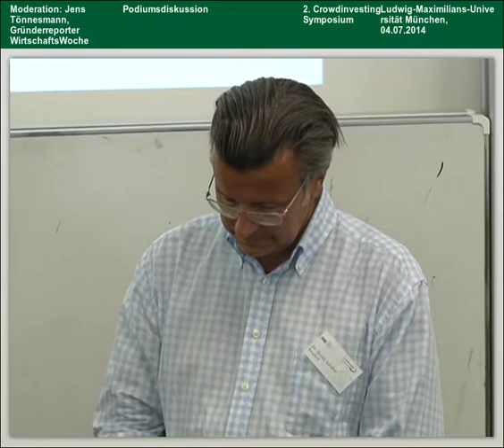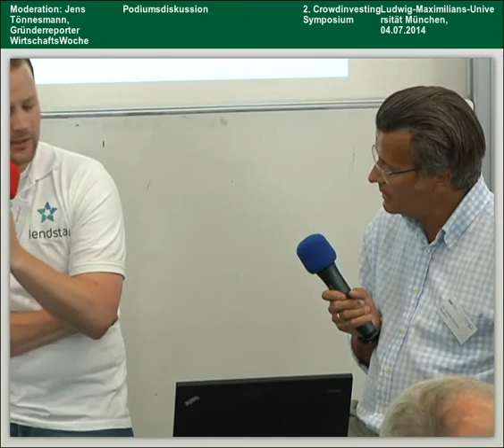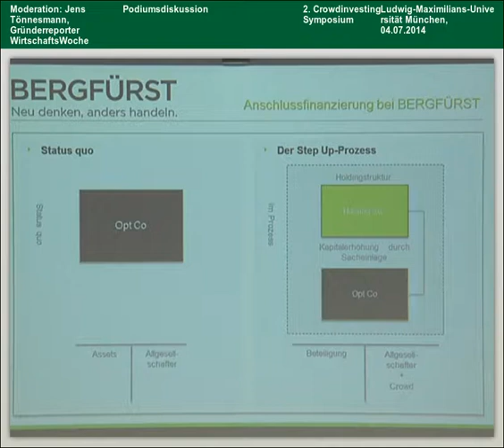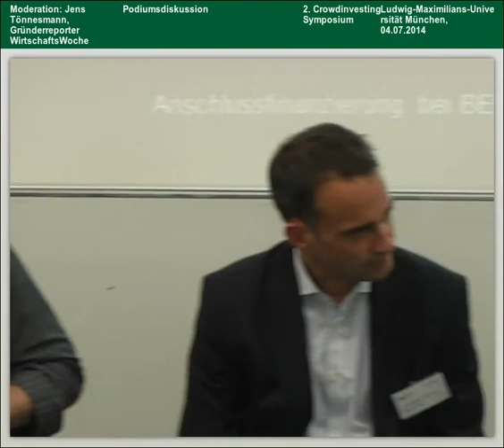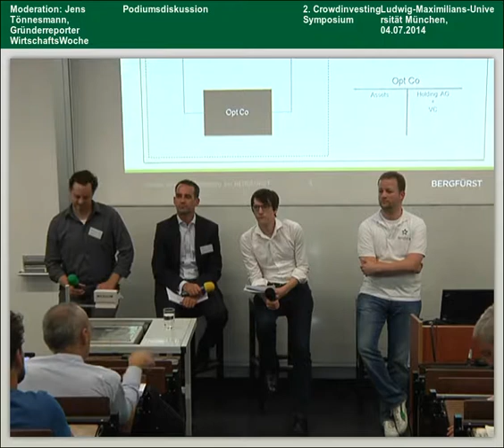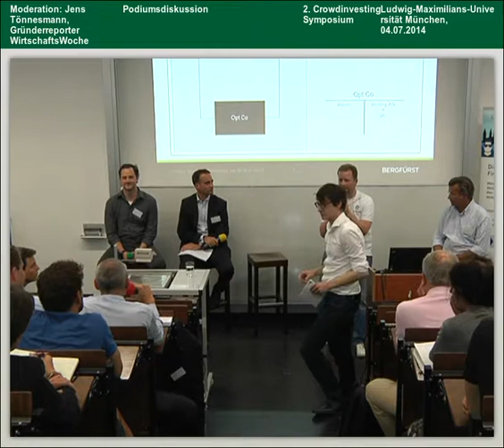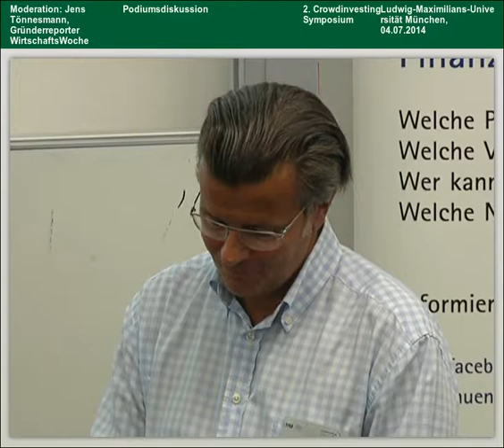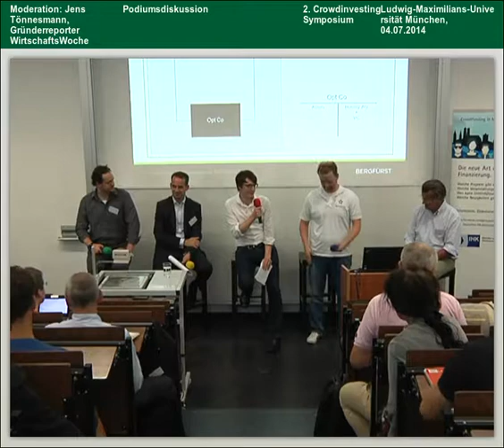2. Crowdinvesting Symposium 2014 - Podiumsdiskussion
Podiumsdiskussion zum 2. Crowdinvesting-Symposium 2014 mit Dr. Guido Sandler (CEO Bergfürst), Dr. Nikolas Zirngibl (Partner Hogan Lovells), Axel Nitsch (T-Venture), Christopher Kampshoff (CEO Lendstar) und Jens Tönnesmann (Die Zeit).